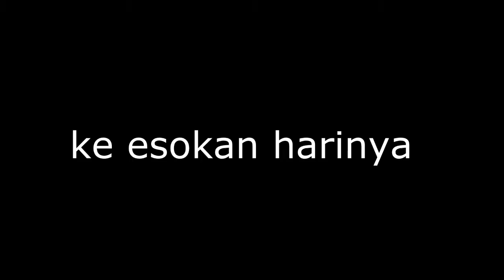Social Control Drama Story (Stopmotion)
There is a child that was decide to skip today school, and also doing drugs, and this is what the child get

Song:
Secrets - One Republic